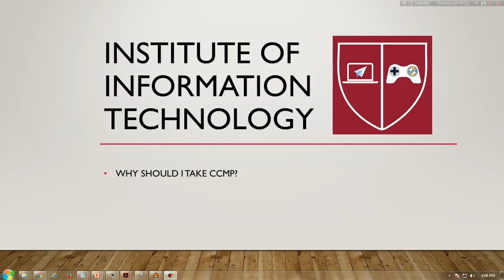Why Certified Cyber Marketing Professional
Institute of Information Technology nationally recognized Certified Secure Computer User, CEH, CHFI, ECSA, PMIT Certification and EC-Council Certified Disaster Recovery Certification programs are second to none. Institute of Information Technology is a EC-COUNCIL Accredited Training Center, and our Hacking instructors have 10+ years of computer training and real-world experience.